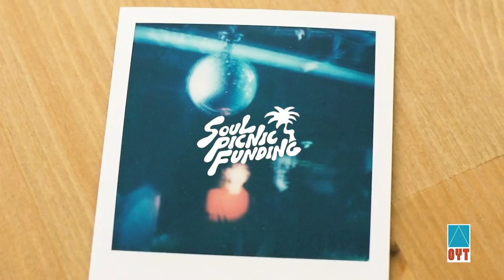思い出野郎Aチーム / 独りの夜は(Demo) 【Official Audio】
誰もが集まれる場所を守るために。思い出野郎Aチームが主催する支援プロジェクト「ソウルピクニック・ファンディング」がCAMPFIREにてスタートしました。

「ソウルピクニック・ファンディング」は、思い出野郎Aチームが中心となり、今まで僕たちがライブイベント、パーティーを開催させていただいた場所と今年出演予定で延期になってしまったフェス、イベントの主催者さんたちに声をかけ、賛同してくださったみなさまと連盟を組み、みなさまへの支援を募らせていただくものとなります。

こちらの新曲「独りの夜は」は、今回のクラウドファンディングのリターンとして制作する7インチに収録予定です。
当初6月にリリースする予定で進められていた楽曲ですが、新型コロナウイルスの影響でレコーディングが中止となり、メンバーが在宅にて、宅録で制作を進めています。

こちらの音源は完成前の最新デモバージョンで、表示されている画像もジャケットではなく、仮のものとなります。

この楽曲が収録された7インチシングルは、一般発売も予定しております。

そして、この通常盤のシングルは、同じく営業自粛などで苦境に立たされているレコード店さまや、様々な業種の店舗さまへの支援として、送料のみの金額で、枚数制限なく卸させていただきます。販売価格は1000円＋税を予定していますので、その金額がそのままお店の支援につながります。

詳しくはCAMPFIREのページ、もしくはカクバリズム、思い出野郎AチームのWebをご確認ください。